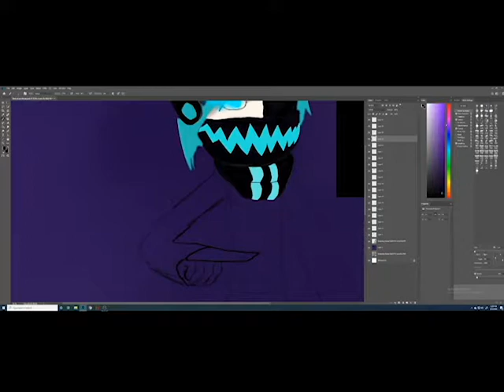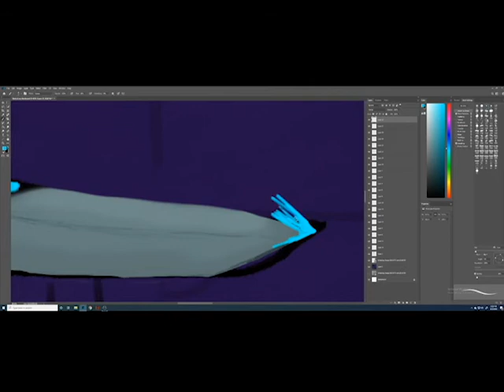Skyly Plays #6 part 2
This music is wonderful
Visit Skyly Plays Channel
And I changed the eye on black and blue magic